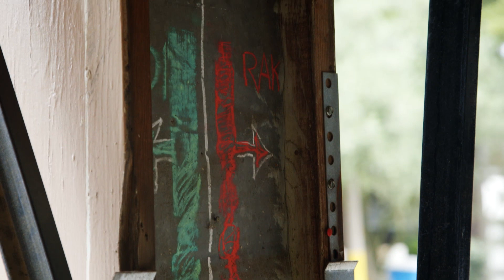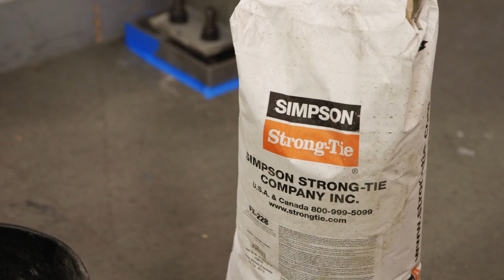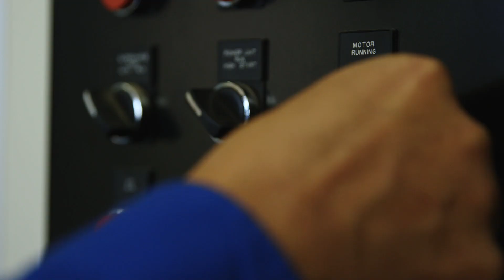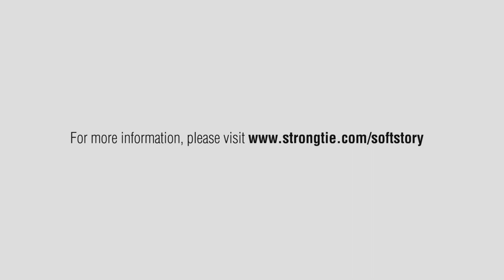San Francisco Soft-Story Retrofit Solution — Understanding SF Ordinance and Retrofit Solutions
The city of San Francisco has a mandatory seismic retrofit program for soft-story buildings. The Simpson Strong-Tie® Strong Frame® special moment frame is an ideal, safe and cost-effective solution.